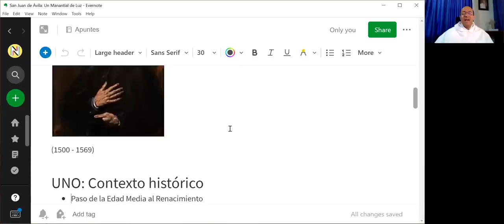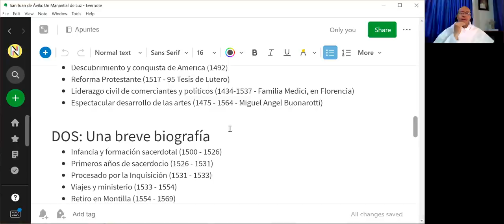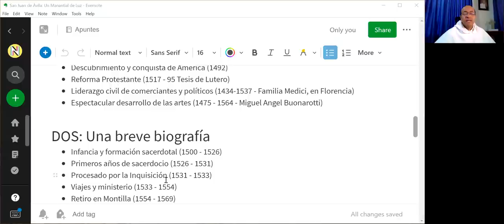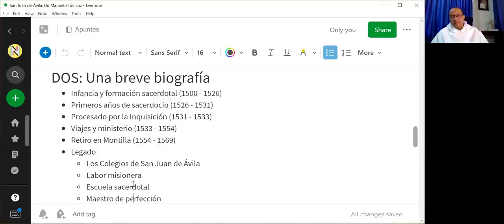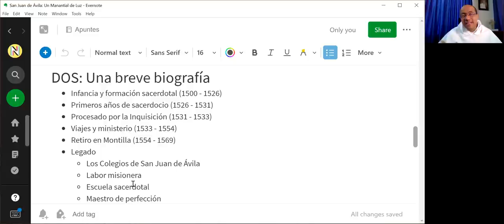Breve biografía de S. Juan de Ávila - Una vida modelada por el Evangelio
Una breve biografía

- Infancia y formación sacerdotal (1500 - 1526)
- Primeros años de sacerdocio (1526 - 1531)
- Procesado por la Inquisición (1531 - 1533)
- Viajes y ministerio (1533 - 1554)
- Retiro en Montilla (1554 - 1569)
- Legado
 - Los Colegios de San Juan de Ávila
 - Labor misionera
 - Escuela sacerdotal
 - Maestro de perfección